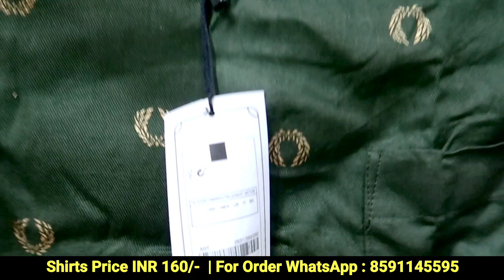Mens Lycra Shirts in Wholesale Price | Very Cheap Price Shirts | Subhash Nekko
In this video im going to show best and cheap price mens shirts at wholesale rate in mumbai...

Shop Name : Jaiswal Garment

Address : National Market, Prabudh Nagar, Export Galli, R.A. Kidwai Road, Wadala, Mumbai - 400 03

For Video Shoot (whatsapp): 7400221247